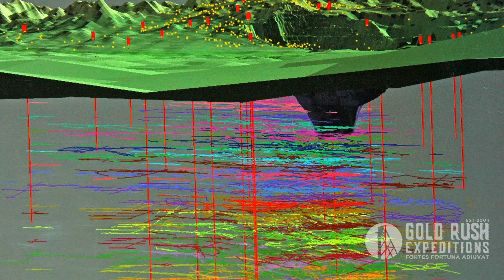Gold Rush Expeditions, Inc.® presents the Montreal Star Gold Mining Properties/Claims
The Montreal Star is thought to have been located in or around 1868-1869 at the time when many, many properties were being staked on outcrops. The rush of the Treasure Hill and the Butte Mines quickly dwarfed every other property in the area regardless of the quality of material at the site.  The mines showed consistent good value but with minimal money to develop, they were never fully worked or examined. The Gagnier family held the claims since at least 1886, they sold a 50% interest in the property in 1891 to the Bessette family, reportedly for a 40-acre homestead outside of Butte. The two families never worked the properties after the original patriarchs passed. In 1949, the Hicks brothers noted the property and the potential for gold development. They took a 25-year lease from the owners and began working the site.
They worked the property and made a reasonable living at the site. In 1955, the brothers applied for a DMEA loan for further development. This led to the discovery of their maps, assays and reports on the property being released publicly. The DMEA loan was denied because there was not a well-defined zinc deposit as the brothers had noted. Regardless, the Hicks brothers continued to work the property up into 1980.